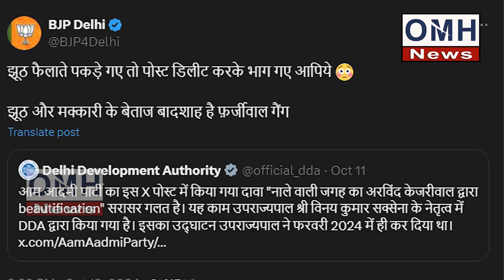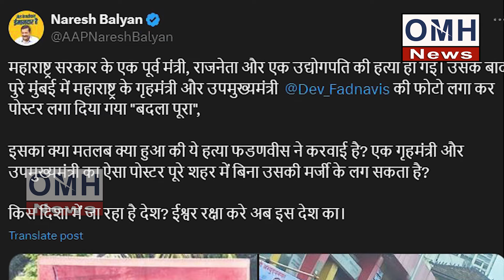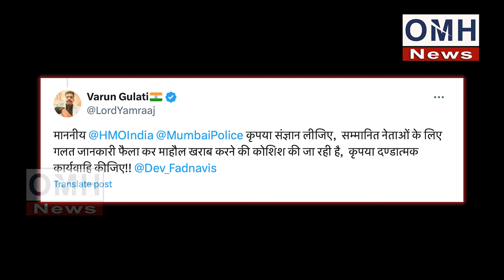What did the AAP leader do that caused this ruckus?